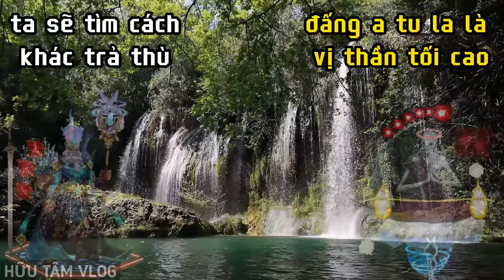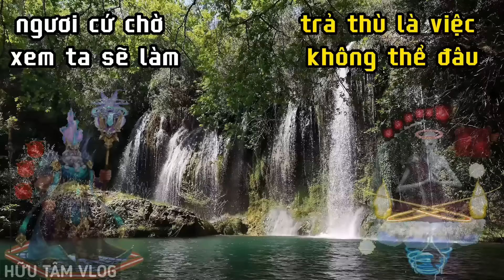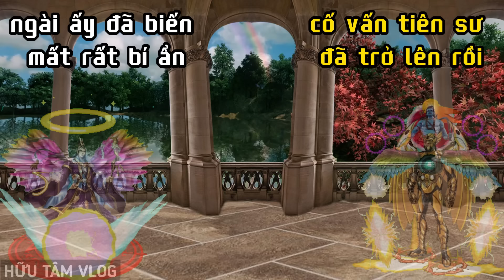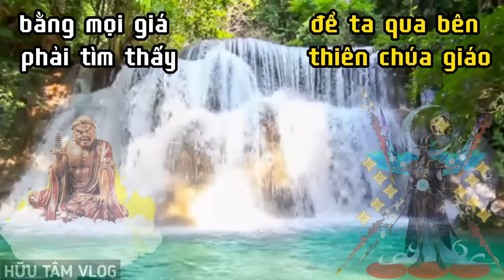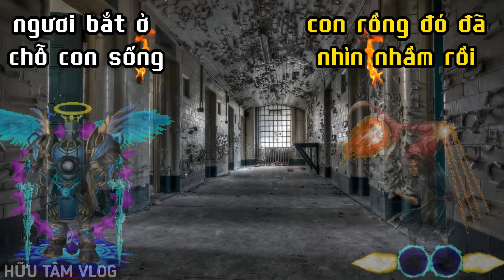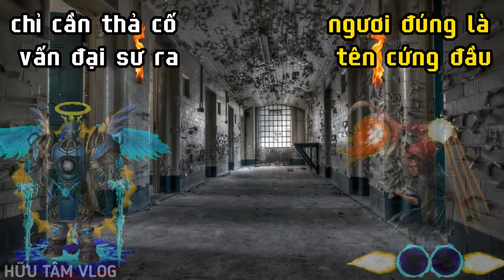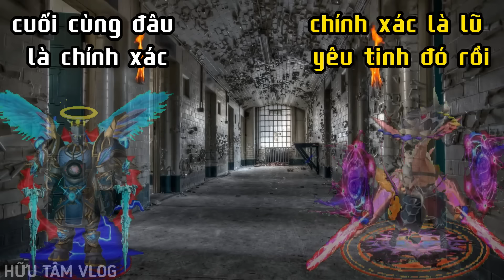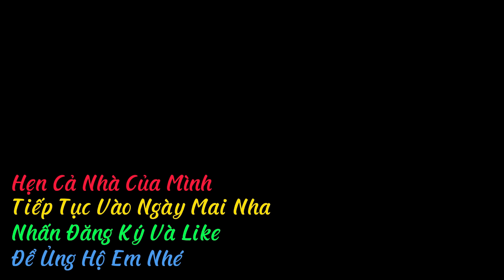Săn Ma Cuộc Đại Tìm Kiếm Kinh Hoàng Giữa Bầy Quỷ Dữ Chuyện Gì Đã Xảy Ra Với Cố Vấn Đại Sư.Phim Ma